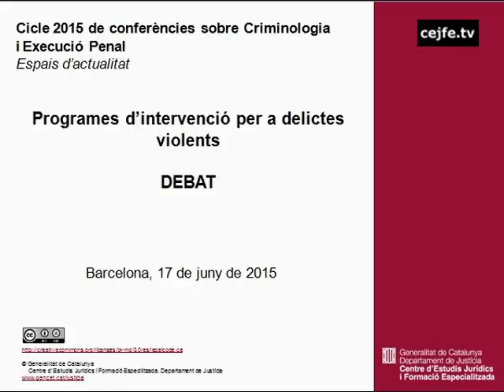Programes d'intervenció per a delictes violents. José Luis Romero-Urcelay. Debat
Cicle 2015 de conferències sobre Criminologia i Execució Penal. Espais d'actualitat
Programes d'intervenció per a delictes violents. José Luis Romer-Urcelay. Debat